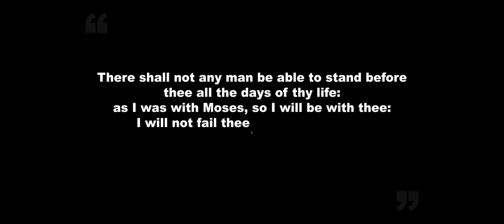I will not forsake You | Searching for the Lost (S01E23)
Branch Churches